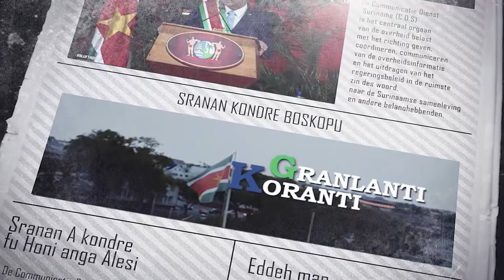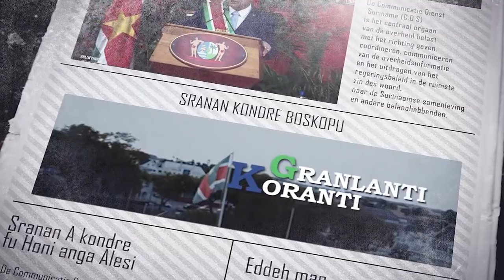𝔾ℝ𝔸ℕ𝕃𝔸ℕ𝕋𝕀 𝕂𝕆ℝ𝔸ℕ𝕋𝕀 (SRANAN), DD 20 FEBRUARI 2023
De onderwerpen in deze aflevering zijn:
- Regering gaat maandag over tot normalisatie
- Regering geeft nieuwe richting aan bezuinigingsbeleid
- Minister Amoksi neemt concept Wijziging Wet Bestrijding Huiselijk Geweld in ontvangst